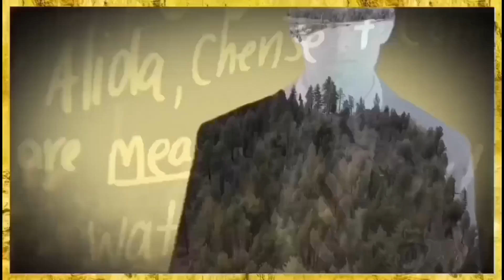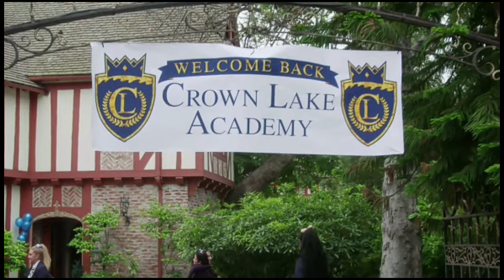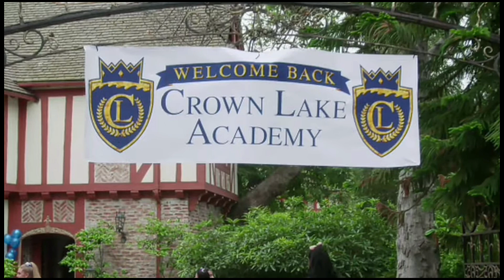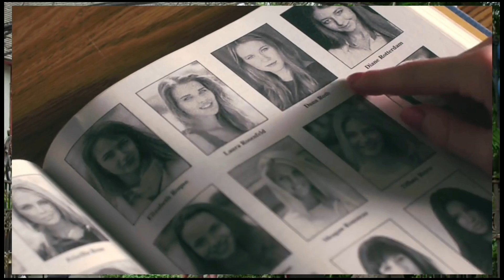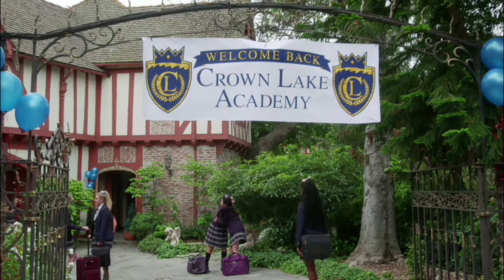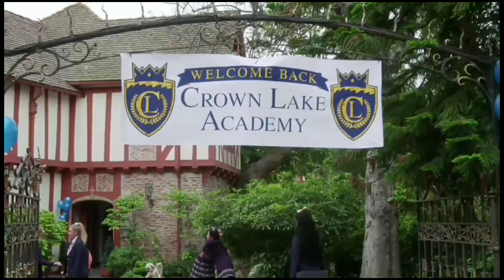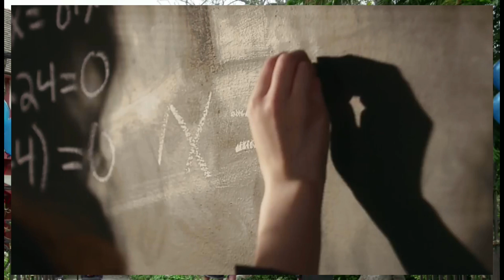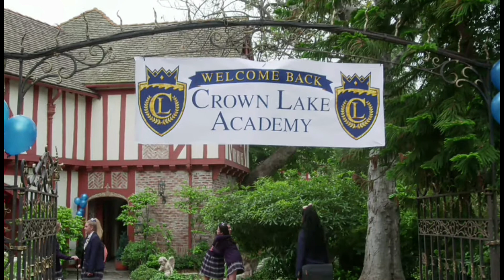WHAT IF GREEN WAS CROWN LAKE SERIES (Part 1) Crown Lake Academy Begins I Season 1 Remastered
I fix the multiple lag/laggy sounds effect with this video it took a hard time to fix it one of them is on fix and one of them are the same but the rest of l decide to let it be this sounds a bit low and high you're pretty much had to get used to it because this is all I have to do for the moment and also I had to delete the first old part 1 video so I hope you enjoy)

this is the new remastered I decide to start over again to fix everything after less than one year ago the microphone it also deal with the mental health situation this season 1 the entire videos I make it did not go very well it has a lagging they do lot issues all that stuff however I had to make a much better but this time this is a combination of part 1/ 1.5 one single video and I able to fix the storyline and new ones the new beginning and all that stuff no errors and all that stuff just a bit but not so much but this is how it goes this one part so all I wanted to make the story much better as the original has but a different timeline universe I hope you enjoy this video What if Green Was Crown Lake Series Season 1 The New Beginning of Crown Lake Saga

This is the new series (What If Green was Crown Lake Series) Only Fan-Make I'm going to start this in the beginning but this time the new secondary main character his name Green Maisonet myself my character this story